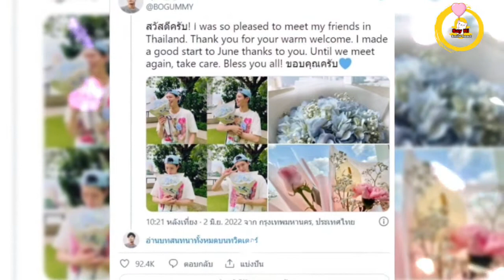ใจละลายไม่ไหว! พัคโบกอม ฝากข้อความนี้ ถึงแฟนๆไทย ก่อนกลับเกาหลี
ขอบคุณสำหรับการติดตามและรับชมพบกันใหม่คลิปหน้าสวัสดีค่ะ
 thank you  :Teenee.com